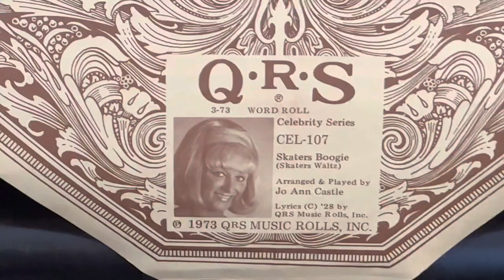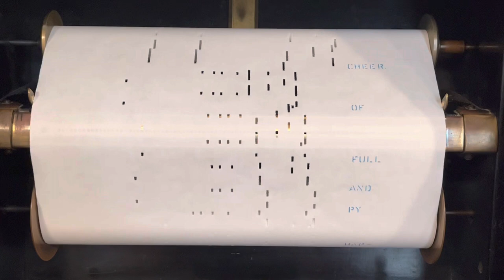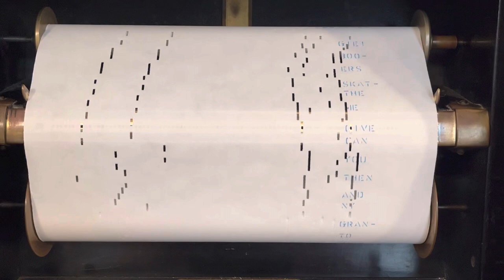Skaters Boogie (Skaters Waltz)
A Live Performance by Jo Ann Castle
QRS Celebrities Series
Catalogue Number: CEL-107